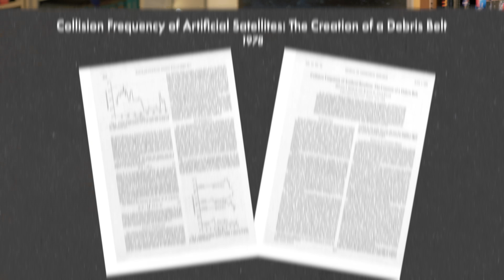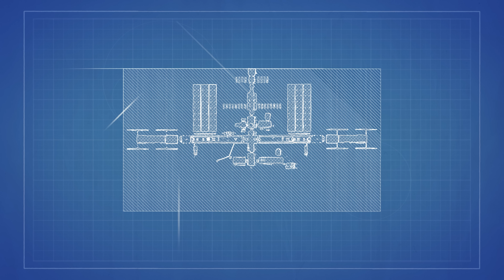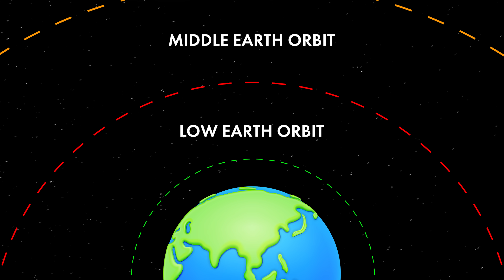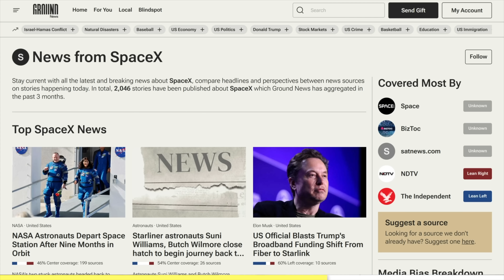Neil deGrasse Tyson Explains Kessler Syndrome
to stay fully informed on the latest Space and Science news.

Could we accidentally destroy all our satellites? Neil deGrasse Tyson and Chuck Nice explore Kessler Syndrome and the risks of space debris. What would happen if all satellites went down? How much space junk is a problem?

A big thanks to Theodore Kruczek and the Keep Track app for helping us visualize historical and current satellite & debris data! Keep Track is FREE at keeptrack.space

Timeline:
00:00 - Introduction: Satellites in Space
00:38 - The Early Days of Satellites
02:10 - Space JUnk & Anti-Satellite Tests
05:45 - Activating the Kessler Syndrome
09:38 - Closing Thoughts